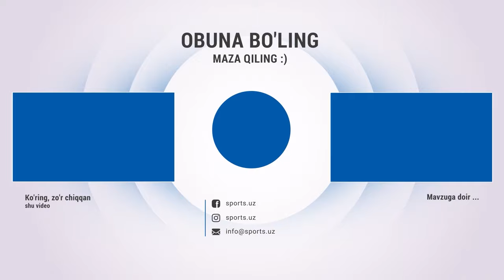Насаф ҳайдагани, Бердиевнинг яхшилиги, онаси билан йиғлагани - Шерзод Насруллаев билан интервью